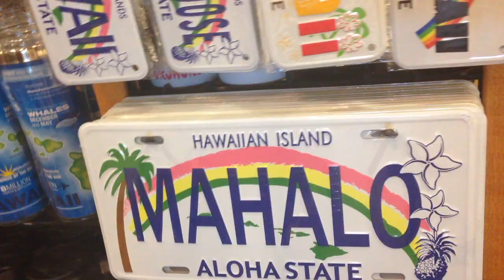Hawaii Vlog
This video is about my trip to Hawaii! Please like and leave suggestions bellow for what you would like to see next!

Music: Jake Cooper - Never Let You Go (ft. Joey Busse)